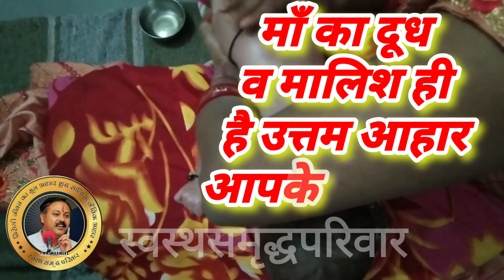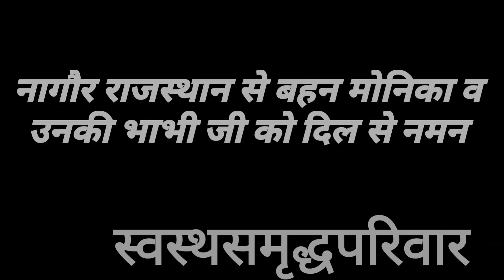नवनिहालो की करें भरपुर मालिश